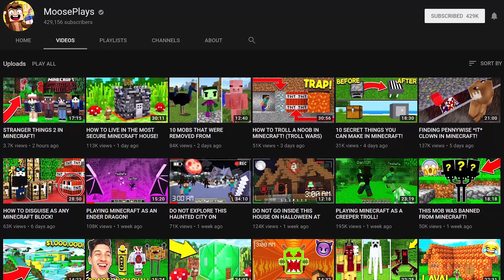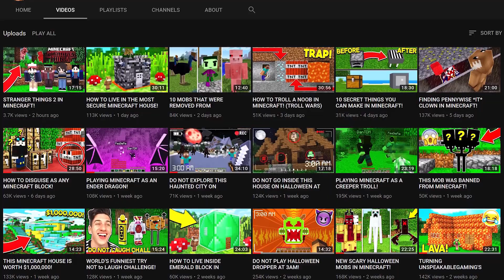HOW TO BECOME ANY YOUTUBER IN MINECRAFT!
🚩 SERVER IP ➽ MC.CRAZYWARS.NET

HOW TO BECOME ANY YOUTUBER IN MINECRAFT! w/ MooseCraft

Musical.ly ➽ @MooseCraftLife

🚩 MEMBERS!